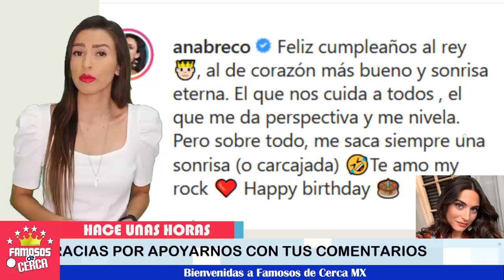💥😱 ¡ 𝗘𝗦𝗣𝗘𝗖𝗧𝗔𝗖𝗨𝗟𝗔𝗥 𝗡𝗢𝗧𝗜𝗖𝗜𝗔 𝗔𝗻𝗮 𝗕𝗿𝗲𝗻𝗱𝗮 𝗖𝗼𝗻𝘁𝗿𝗲𝗿𝗮𝘀 𝗡𝗢𝗦 𝗖𝗨𝗘𝗡𝗧𝗔 𝗠𝗔𝗦 ! 😍😍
Esto esta pasando en la vida de la actriz.

 BIENVENIDOS!!!